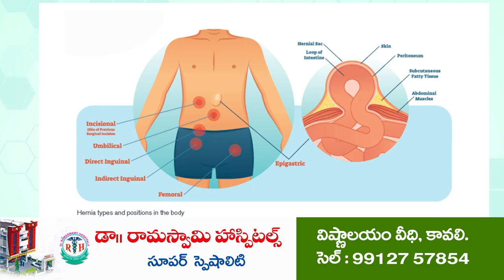వృత్తి నైపుణ్యాలపై ఆశ‌క్తి పెంచుకోవాలి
- కాకర్ల చారిటబుల్ ట్రస్ట్, కెఎన్ఆర్ టీం సంయుక్తంగా వాలీబాల్ టోర్నమెంట్
- విజేత‌ల‌కు బ‌హుమ‌తులు ప్ర‌ధానం చేసిన ట్ర‌స్ట్ అధినేత కాక‌ర్ల సురేష్‌